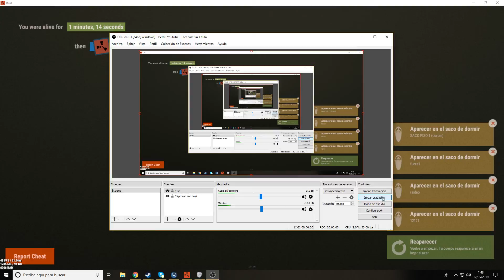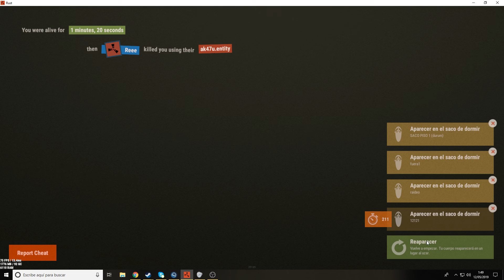2019 05 12 01 48 02 infernus